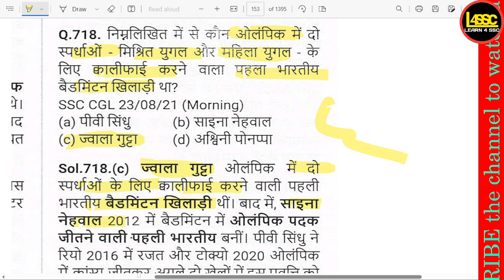कौन ओलंपिक में मिश्रित युगल और महिला युगल के लिए क्वालीफाई करने वाला पहला भारतीय बैडमिंटन खिलाड़ी था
kaun olampik mein mishrit yugal aur mahila yugal ke lie kvaaleephaee karane vaala pahala bhaarateey baidamintan khilaadee tha
Who was the first Indian badminton player to qualify for mixed doubles and women's doubles at the Olympics?

writeralok